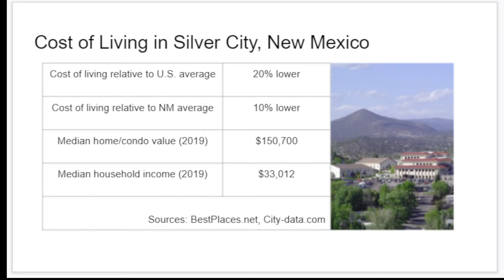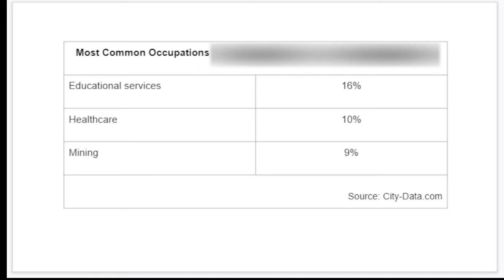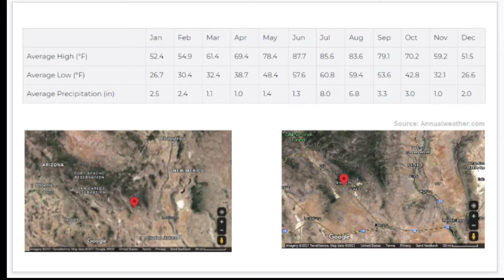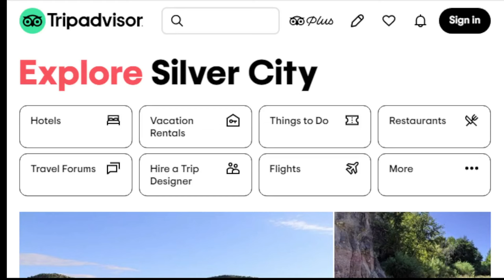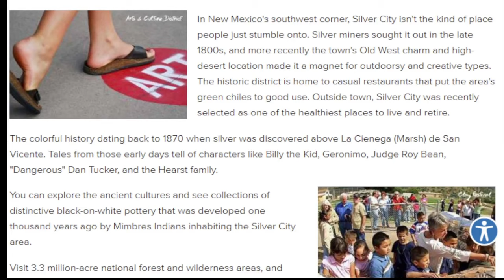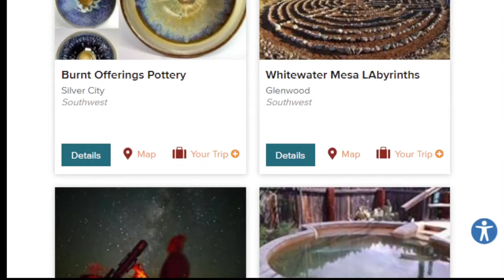Why I Might Retire in Silver City, New Mexico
SilverCity, NewMexico is located on the edge of the Gila National Forest. Silver City is located at the southern foot of the Piños Altos Range of the Mogollon Mountains. About 10,000 residents live there.

Silver City was founded as a mining town in the summer of 1870. It is about a 2.5-hour drive from El Paso, Texas, a 3-hour drive from Tucson, Arizona, and a 4-hour drive from Albuquerque, New Mexico.

Silver City is the county seat of Grant County, New Mexico, and is home to Western New Mexico University (WNMU), the Silver City Museum, the Silver City Visitor Center, multiple parks and natural areas, and a surprisingly large number of art galleries.

Silver City warrants strong consideration by people interested in GeographicArbitrage, because its overall cost of living is about 20% lower than that of the United States as a whole. (Geographic arbitrage, or geoarbitrage, means relocating in order to save money.)

The Silver City, New Mexico area was once an Apache camp site. It became a mining center in the late 1800's. Today, Silver City has a reputation for being a center of outdoor recreation, and for having a surprisingly large number of art galleries.

- Financial Freedom
- Frugal or Thrifty Living
- Early Retirement
- Retiring Early
- Geoarbitrage
- Geographic Arbitrage
- FIRE (Financial Independence Retire Early)